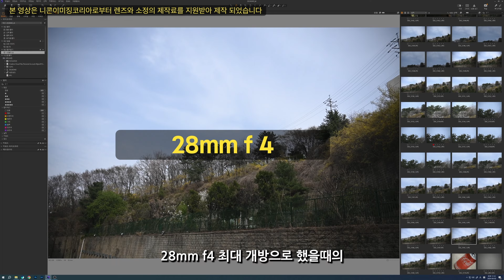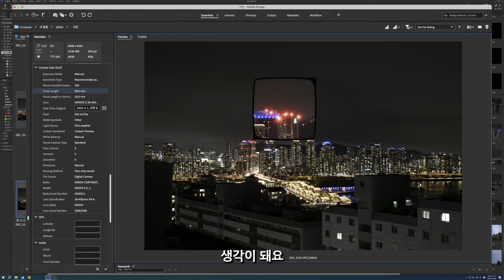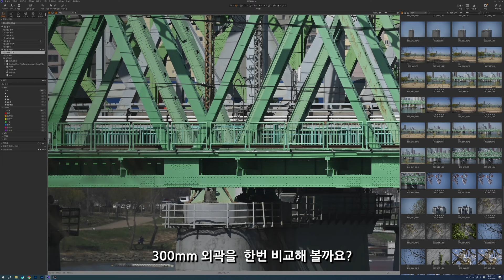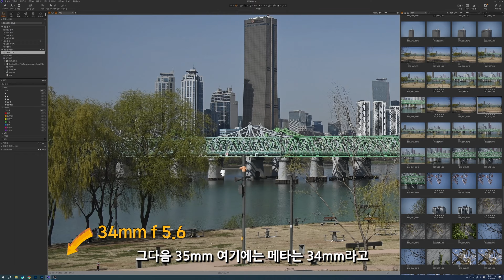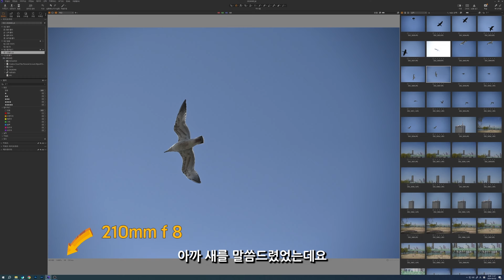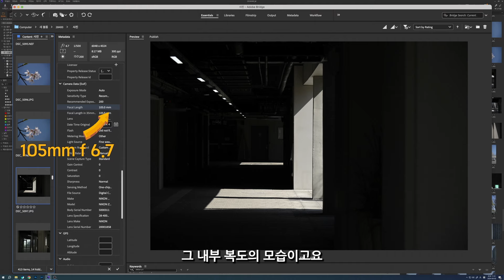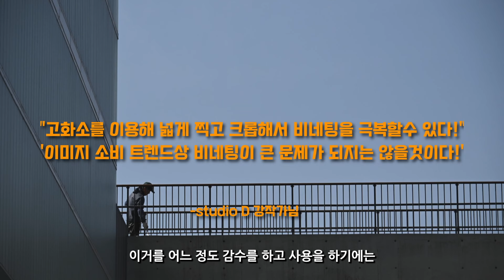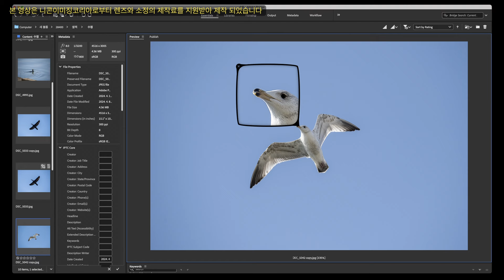니콘 28-400렌즈 리뷰 Ep.02 / NIKKOR Z 28-400mm f/4-8 VR review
안녕하세요
현타오는 사진 영상 이야기의 사진가 장성진입니다.
이번 영상은
니콘의 신제품 NIKKOR Z 28-400mm f/4-8 VR에 대한 리뷰 두번째 이야기입니다.
이 영상에서는 28-400렌즈로 촬영한 결과물을 보면서 이야기를 하고 있습니다.

[본 영상은 니콘이미징코리아로부터 렌즈와 소정의 제작료를 지원받아 제작 되었습니다]